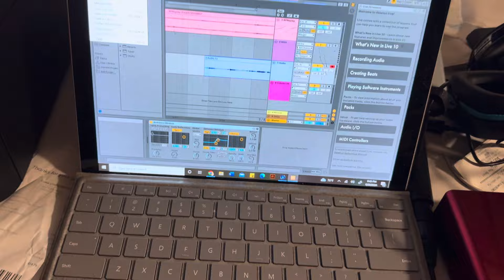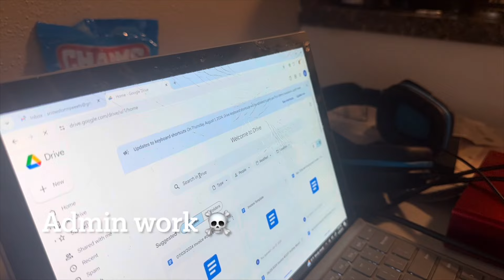Moving to Canada, parenting with bipolar disorder and deep cleaning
Count me out, America

Living in Colorado and Looking for a Doula? Let's see if we are a good match! I also offer virtual services!